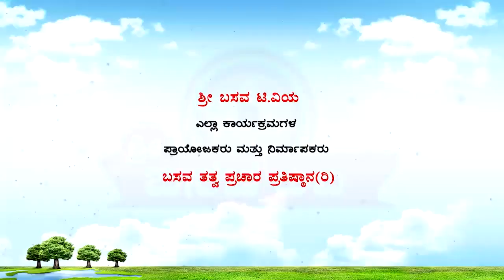Sri Basava T V - VACHANA NRUTYA - VACHANA DANCE - DEVANAHALLI TEAM 08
Sri Basava TV - VACHANA NRUTYA - VACHANA DANCE - BY SRI IDAGUNJI MAHAGANAPATI NRUTYA SAMSTHE, DEVANAHALLI 08